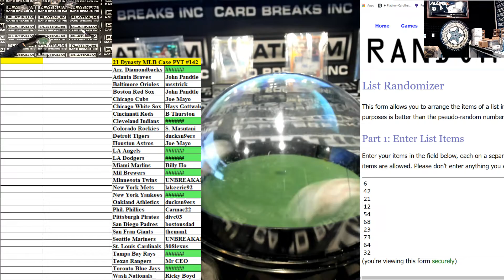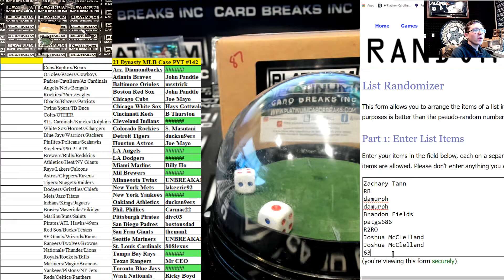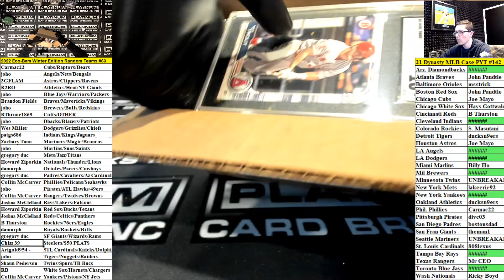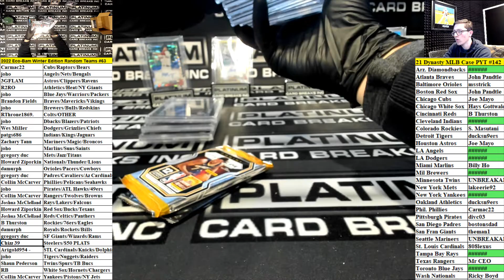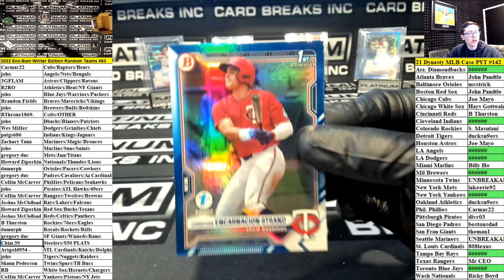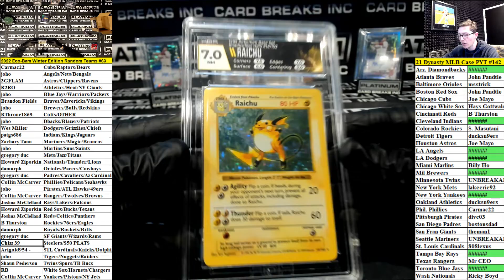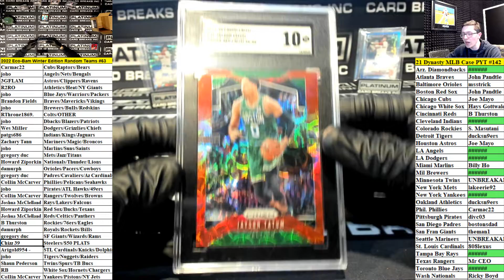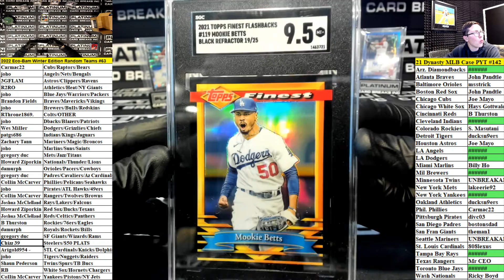Platinum Card Breaks Eco BAM WINTER 2022 Random Combo Team Break #63